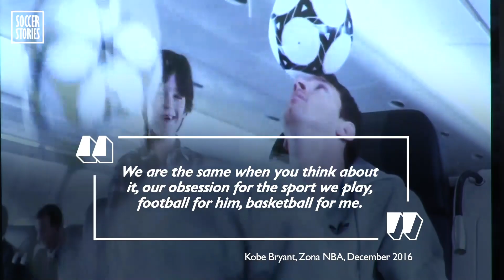What Ronaldinho told Kobe Bryant in 2004 about Messi is simply incredible | Oh My Goal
In 2004, Ronaldinho was considered to be perhaps the best football prospect on the planet. He was at the top of his game at FC Barcelona… and even Kobe Bryant had stars in his eyes. But when the basketballer showed up in Barcelona to watch a training session, Ronaldinho gave him some confidential information about Lionel Messi...